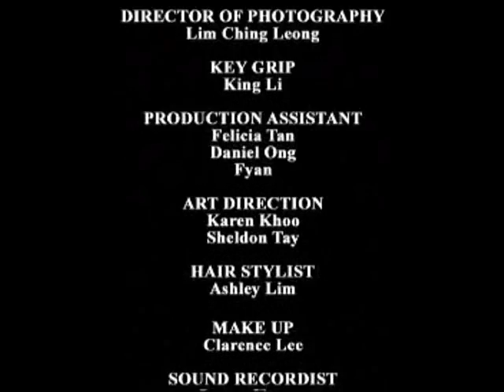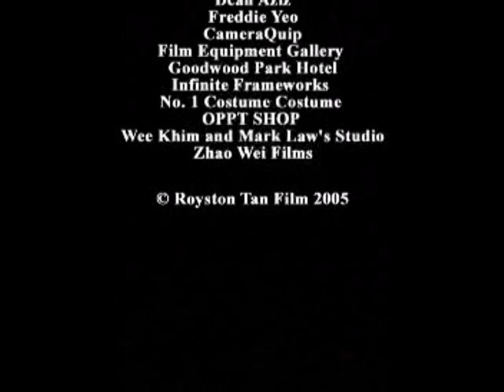royston tan 'new york girl' Part2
royston tan's short film